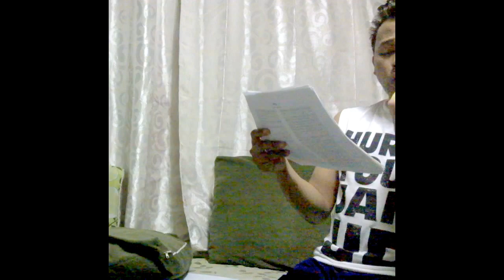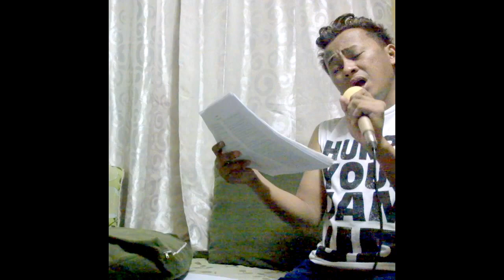Writings On The Wall - January 24, 2016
Part of my vocalization, singing WRITINGS ON THE WALL. January 24, 2016. This is the theme song of 007 - James Bond Movie entitled SPECTRE (as portrayed by Daniel Craig). It is originally popularized by the Grammy Award Winner, Sam Smith.